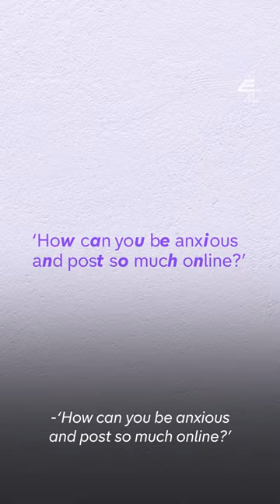Dani Dyer and Sam Thompson open up about anxiety and ADHD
Dani Dyer: Love Island winner and TV personality, daughter of Danny Dyer, soon-to-be mum of three under three. But Dani also suffers from anxiety, and she understands the pressures of being a new and young mum and how that can cause mental health issues to spiral. We sat down with her to interview… herself, and take a deep dive into a subject that’s so important to her. But we obviously still get the tea on how much she loves listening to Harry Style’s Bedtime Story before bed.

Dani hopes that her own experience of struggling with anxiety encourages young women and fellow mothers to speak to someone if they are struggling.

If you, or anyone you know is looking for further help, head to: channel4.co.uk/support

Don’t miss Dani’s debut documentary, Dani Dyer: Is This Anxiety, on E4 and watch again on the Channel 4 app.

Sam Thompson has thought for a while that he might have ADHD, and in his new E4 doc, he discovers a diagnosis that he wasn’t quite expecting. “I went in with none, came out with three.” We sat down with him to interview… himself as he takes a deep dive into the world of neurodiversity and reveals how it impacts his day-to-day life.

Sam hopes that opening up about his own experience of ADHD, Autism and Tic Syndrome, and the diagnosis process, will encourage others to speak to someone if they’re struggling.

Don’t miss Sam’s debut documentary, Sam Thompson: Is This ADHD? on E4 and watch again on the Channel 4 app.

Welcome to E4!

Our YouTube is packed with the best clips from your favourite guilt-free TV. Fans of reality, we’ve got you. With Married at First Sight, Celebs Go Dating and Below Deck all calling E4 home, there’s no better place to revisit your old faves – and find some new ones.

And if reality isn’t your thing (we’re not judging…) explore comedy straight from the US. Spend some time with some of the funniest shows around. We have mixed-ish, Fresh Off The Boat, and Modern Family to help you forget your worries and only think about the funnies.

Seeing as you made it all the way here to the About section, you must be really into YouTube, and we love that for you.

For more reality content from your fave E4 and Channel 4 shows why not check out 4 Reality